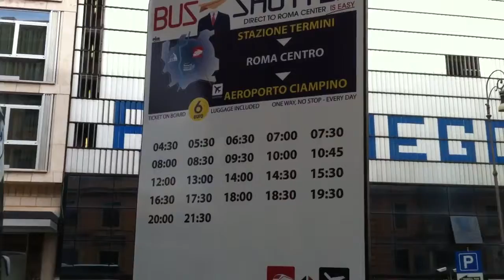22. Fleeting Hours In Rome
After seeing the crew off to the airport, I spend one last day seeing what I can see in Rome before my 3am wake-up to head off to Poland.